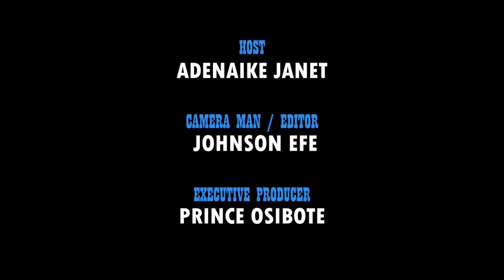THE LEGACY OF JULIUS BERGER : WHO SUCCEEDED AS A CIVIL ENGINEER